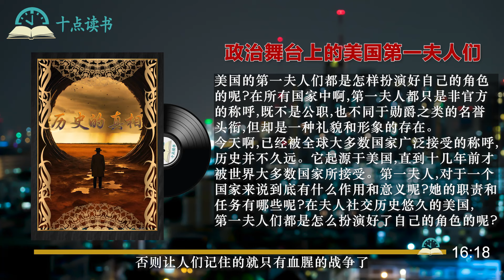政治舞台上的美国第一夫人们|第一夫人,对于一个国家来说到底有什么作用和意义呢?她的职责和任务有哪些呢?在夫人社交历史悠久的美国,第一夫人们都是怎么扮演好了自己的角色的呢?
*📕在所有国家中啊,第一夫人都只是非官方的称呼,
既不是公职,也不同于勋爵之类的名誉头衔,
但却是一种礼貌和形象的存在。
今天啊,已经被全球大多数国家广泛接受的称呼,历史并不久远。
它起源于美国,直到十几年前才被世界大多数国家所接受。
第一夫人,对于一个国家来说到底有什么作用和意义呢?
她的职责和任务有哪些呢?
在夫人社交历史悠久的美国,
第一夫人们都是怎么扮演好了自己的角色的呢?